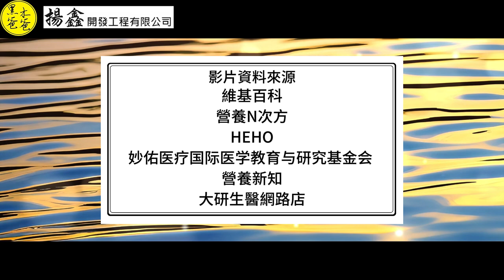皮膚的能量泉源 輔酶Q10 ( 一 ) 介紹 缺乏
輔酶Q10於1957年
由威斯康辛大學麥迪遜分校酵素學研究所的Fredrick L. Crane
及其同事首次發現。
1958年，
其化學結構由默沙東的Karl Folkers和他的同事確認。
Karl Folkers
與Gian Paolo Littarru於1972年
發表人類心臟病經常伴隨有輔酵素Q10濃度缺乏的臨床現象理論。

輔酶Q10（CoQ10，又稱輔酶Q10）
是一種苯醌類化合物（結構類似於維生素K），
於1957年
由美國威斯康星州的Frederick Crane
首次從牛心線粒體中分離出來。
化學結構的鑒定和合成於1958年完成

影片段落：

00:00 片頭
00:53 輔酶Q10介紹
08:11 輔酶Q10的缺乏
09:27 造成輔酶Q10水平降低的因素
10:53 輔酶Q10的缺乏症狀
16:52 片尾